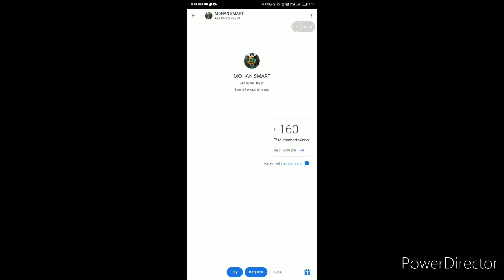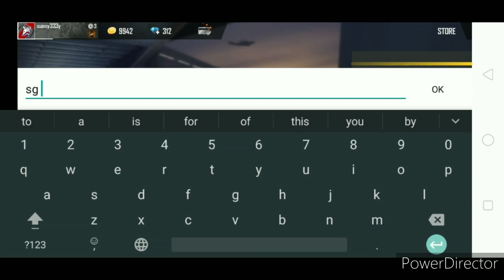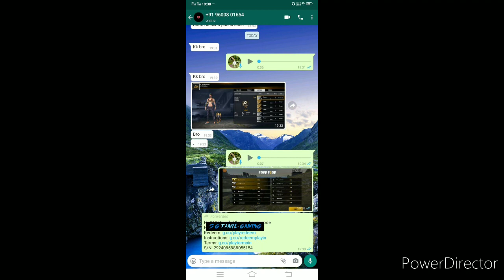(700 $) giveaway final match gameplay in tamil || free fire tips & tricks || s.g tamil gaming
This channel learn about free fire gameplay

Others